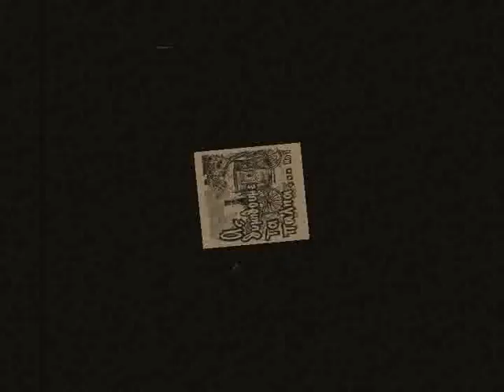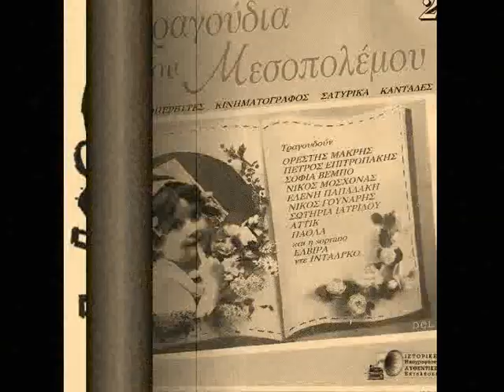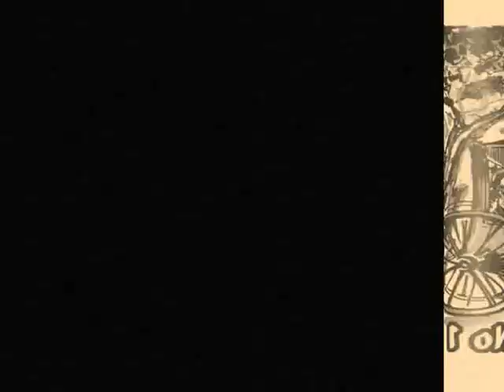Ρένος Ταλμάς (Θάρθω απόψε) καντάδα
Καντάδα Ρένος Ταλμάς & Ν.Γύζης & Τ.Στεφανίδης  (Θάρθω απόψε)
Συνθέτης...Αιμίλιος Σαββίδης, Στιχουργός...Παναγιώτης Τούντας
 συνοδεία μαντολινάτας . Από την μουσική συλλογή του Ν.Σδρέγα